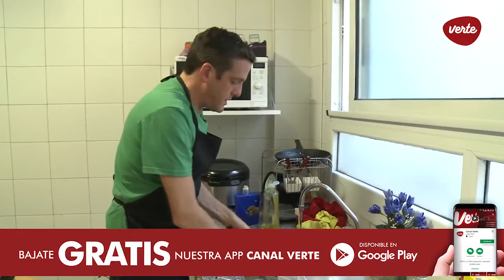ResZeta - Capítulo 8 "Arroz con pollo"